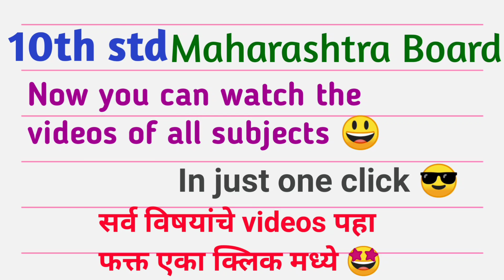10th std Maharashtra board all subjects' videos Watch the videos of all subjects in just a click 👍🤩